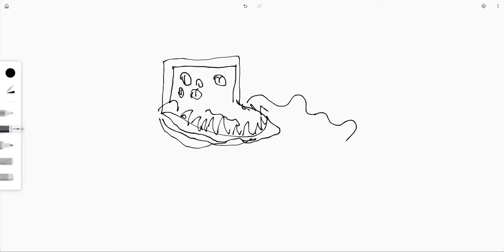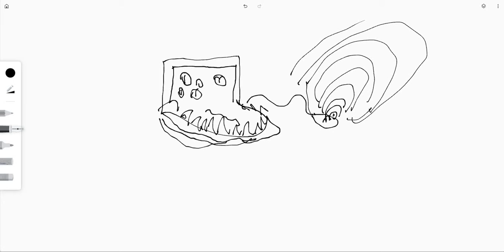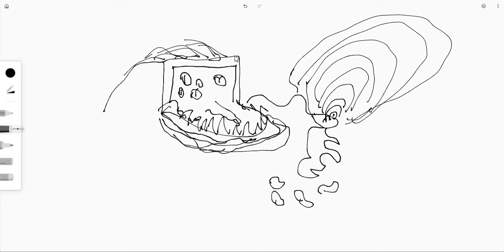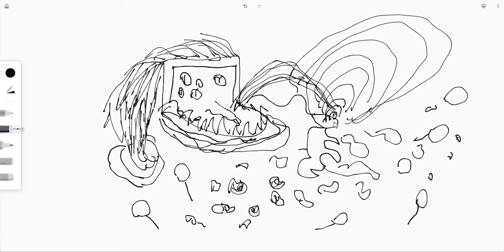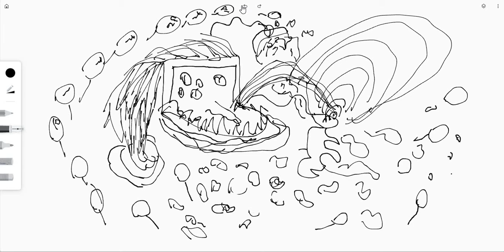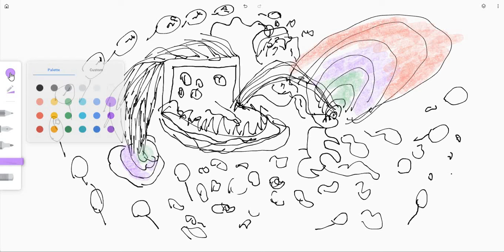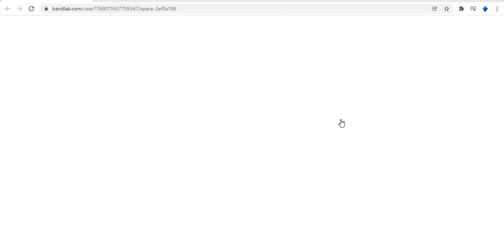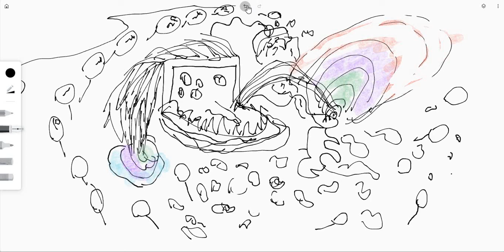Mimoter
Now I got one with tunes. Another song made in bandlab by me.